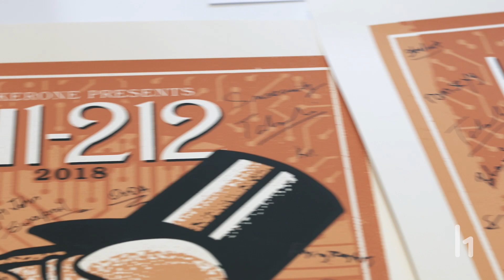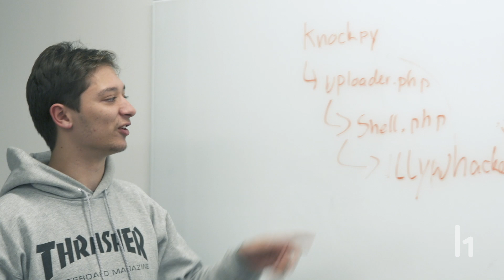Verizon Media’s Big Year of Bug Bounties: Official h1-212 2018 Live Hacking Event Recap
Hosted by Verizon Media (Oath), the second annual h1-212 kicked off in New York City and spanned three days. Over the course of those three days, 32 of the world’s top hackers representing 10 countries surfaced 159 vulnerabilities, earning $404,764 for their efforts.